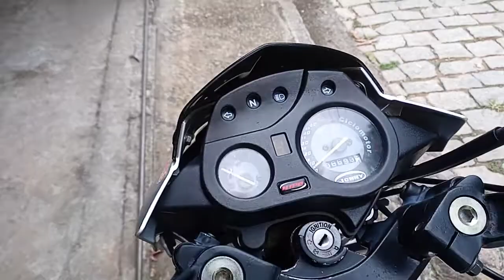jonny seminova para venda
apenas 6 mil km.top. Atílio vivacqua. zap 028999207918